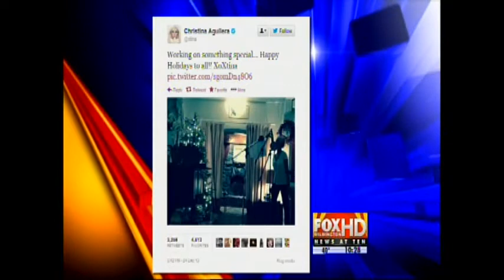Fox Wilmington News at 10: What's Trending 25 December 2013, WSFX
I was lucky enough to be a guest anchor for What's Trending at WSFX, the Wilmington station I work at. I also co-produced this newscast!